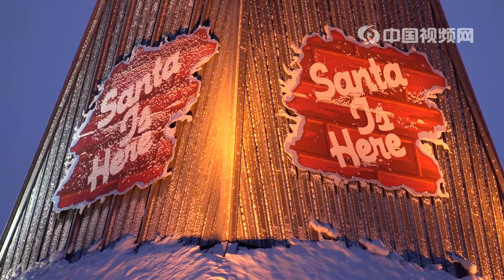罗瓦涅米 中国视频网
罗瓦涅米位于北极圈内，东经25°44‘，北纬66°30’，是拉普兰的首府，有人也称之为芬兰的第二首都。该市总面积为7.910平方公里，其中水域面积有410平方公里。就面积说该市是芬兰的第5大城市。截止2003年该市总人口63，000人。
　　被誉为北方女皇的罗凡涅米，是供卫北极圈拉普兰的第一大城市，绝大多数的游客都是从这里开始他们的极地之旅的。远来的旅客们首先要做两件“大事”：第一是都要把双脚横跨在北纬66度33分的北极线上拍一张留念照，第二是领取自己进入北极圈的那册堂皇的证书。这两份材料将被游客们当作重要的旅游资格文件而终生保存。在这里，游客们最高兴的是进到圣诞老人村去，跟原装正版的圣诞老人亲密交流、零距离地讨教人生秘诀是万千世人的终生愿望。另外还有不可错过的圣诞乐园，那是一所四季敞开的公园，其永恒的主题就是飘渺弥漫的圣诞浓情。这是游客们无论如何也不能错过的千古良机。